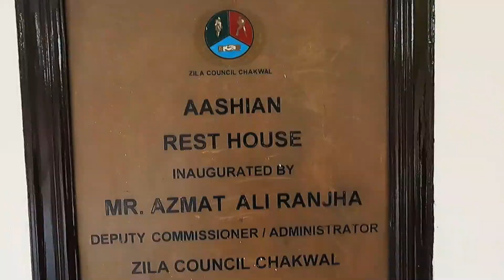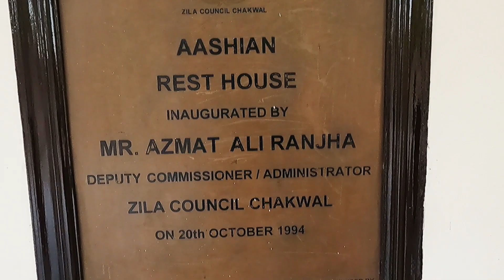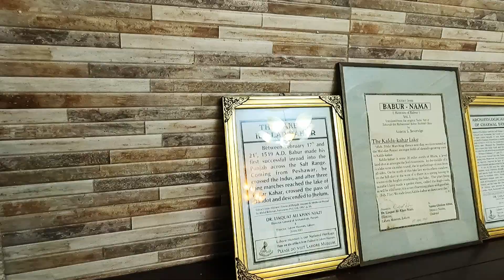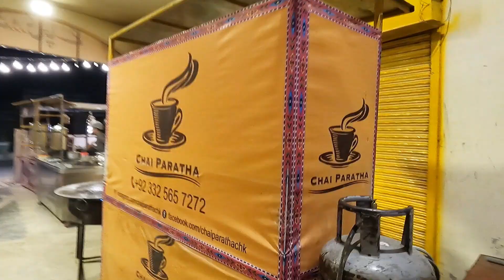Vlog 4 Pakistan : Chakwal To Kallar Kahar, Pakistan | Naturel Beauty | Mister Khan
Hi,

Visiting Kallar Kahar ! So nice and Beautiful !